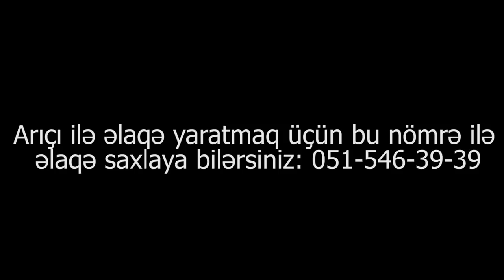"Bizim arılar min dərdin dərmanı olan bitkilərdən bal hazırlayır"-Gənc Arıçı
Astara rayon sakini, gənc arıçı Vidadi Hüseynovun 120-ə yaxın arısı
var. Bu arılar min bir dərdin dərmanı sayılan bitkilərdən bal yığır.